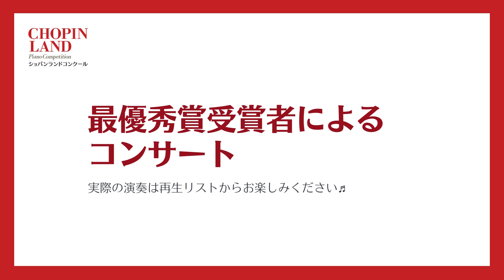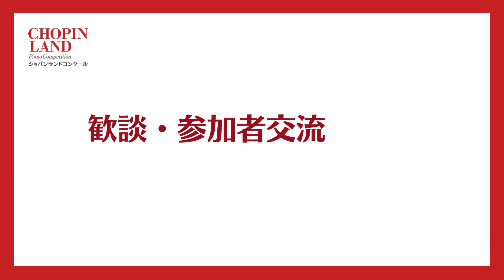受賞者レセプション＆コンサート【ショパンランドコンクール2023】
ショパンランドコンクール2023（第2回）の受賞者レセプション＆コンサートの様子をご紹介いたします♪

‹当動画BGM›
演奏：木米真理恵
・ショパン：マズルカ 第5番 変ロ長調 Op.7-1
・パデレフスキ：幻想的クラコヴィアク Op.14-6
・リビツキ：浮かれたポルカ
All music used with Permission.